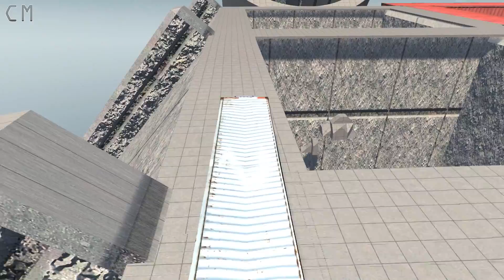BeamNG drive Death falls #1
Hi all, this is BeamNG drive Death falls #1 If you like this crash compilation, please click on the like button and share the video!

My channel About crashing cars in games like BeamNg drive and others.

GAME INFO

- A realistic, immersive driving game offering near-limitless possibilities. Our soft-body physics engine simulates every component of a vehicle in real time, resulting in realistic, dynamic behavior.

Mods Used in Video:
Maps: